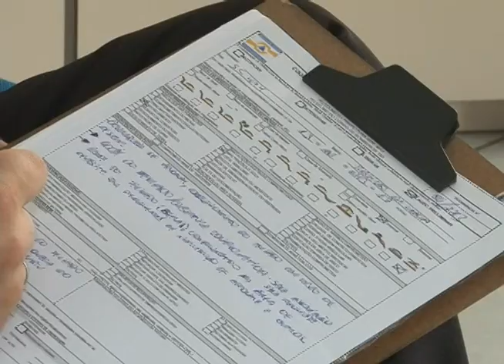Joinville - Estragos ocasionados pela chuva em Massaranduba